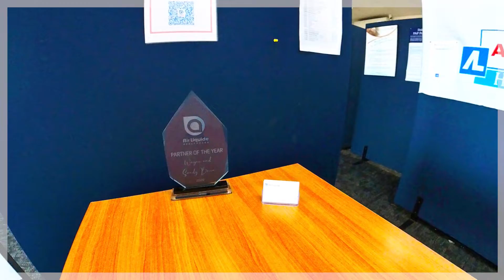Air Liquide - Townsville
AIR LIQUIDE Healthcare CPAP Clinic
Centrepoint Shopping, Centre, Shop 3 272 Ross River Rd (cnr Anne Street), Shop A1/272 Ross River Rd, Aitkenvale QLD 4814, Australia